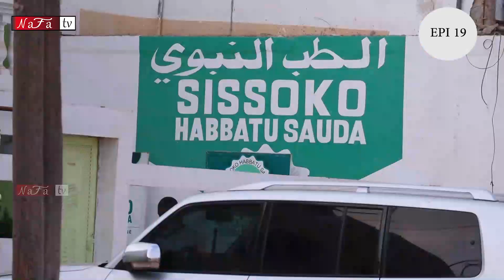2 co épouses une solutions épisode 19